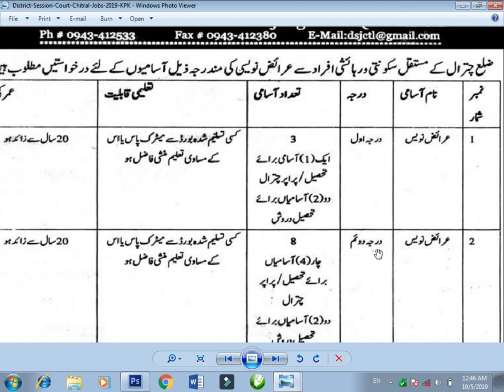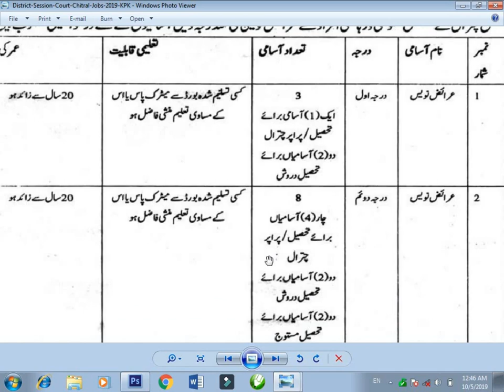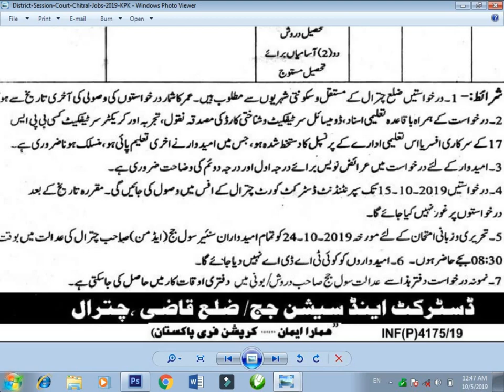District chitral Sessions juge ma new 2019